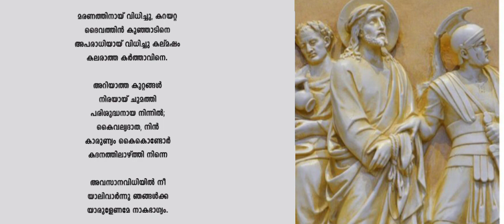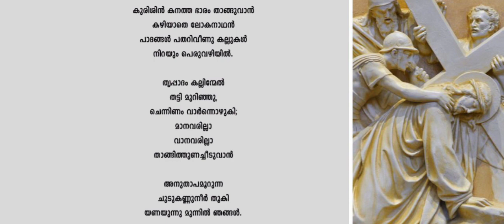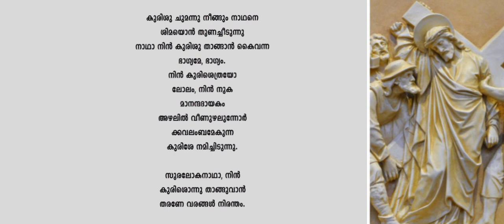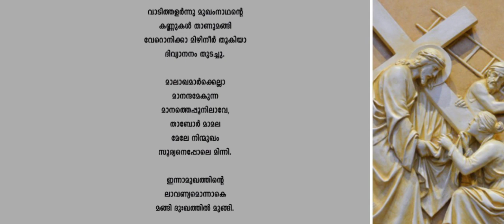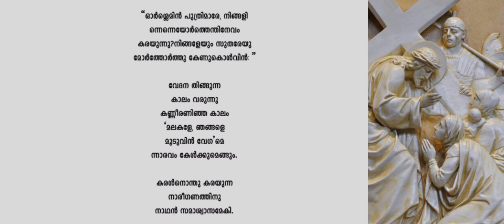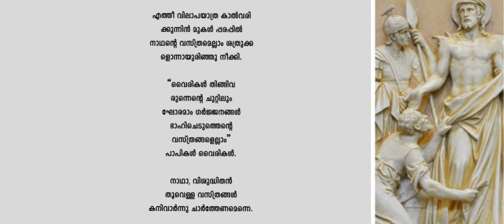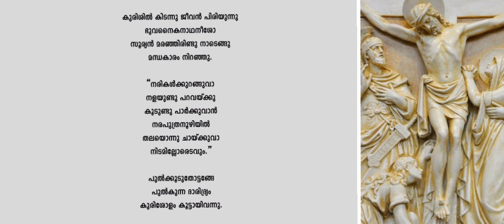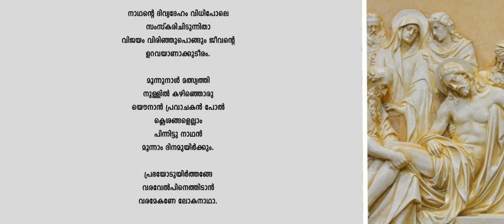കുരിശിൻ്റെ വഴി ഗാനങ്ങൾ|| The way of cross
The Stations of the Cross or the Way of the Cross, also known as the Way of Sorrows or the Via Crucis, refers to a series of images depicting Jesus Christ on the day of his crucifixion and accompanying prayers. The stations grew out of imitations of the Via Dolorosa in Jerusalem, which is a traditional processional route symbolising the actual path Jesus walked to Mount Calvary. The objective of the stations is to help the Christian faithful to make a spiritual pilgrimage through contemplation of the Passion of Christ.